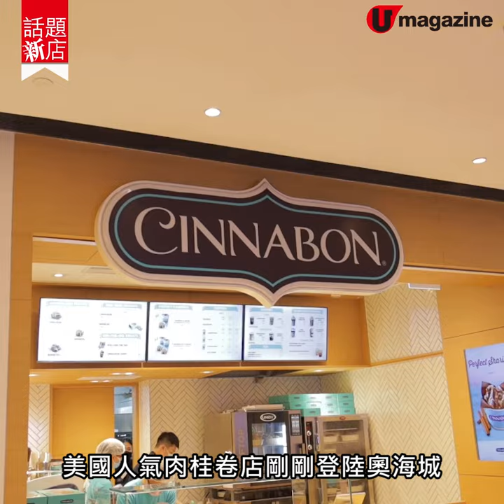【話題新店】肉桂控必Check！美國人氣肉桂卷登陸大角咀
呢間美國超人氣嘅肉桂卷專門店剛剛登陸大角咀！肉桂卷每日在舖頭新鮮製作，每個都加入大量特別香嘅印尼Makara肉桂製作，超濃肉桂香！目前供應原味、朱古力同焦糖胡桃3款口味，肉桂控千祈唔好錯過。

【INFO】
Cinnabon
地址：大角咀海庭道18號奧海城二期地下G06舖
開業日期：2月7日
全方位緊貼《U Magazine》社交平台